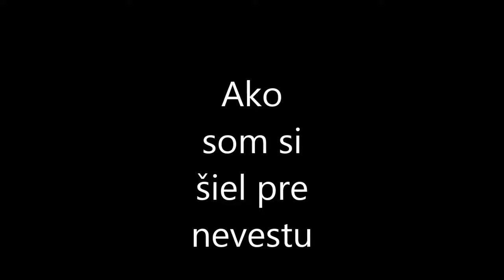Wedding. Taking a bride. To the end. Odobierka